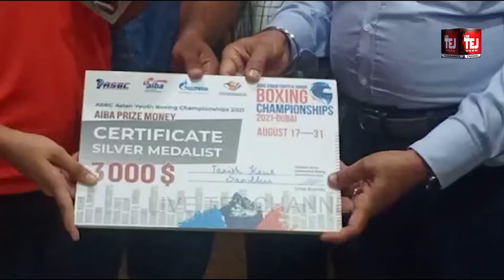Patiala Girl Won Silver Medal in Dubai Boxing | Sports News | Live Tej Channel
Live Tej Channel Presents : Patiala Girl Won Silver Medal in Dubai Boxing,

Sports News, Patiala Girl Won Silver Medal, Silver medal, Dubai Boxing Championship, Patiala news, live tej channel,